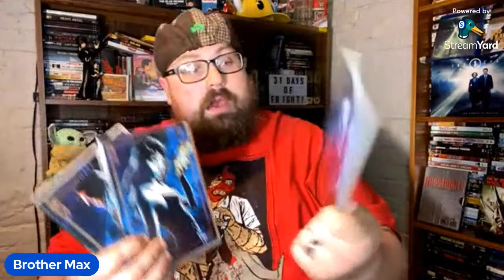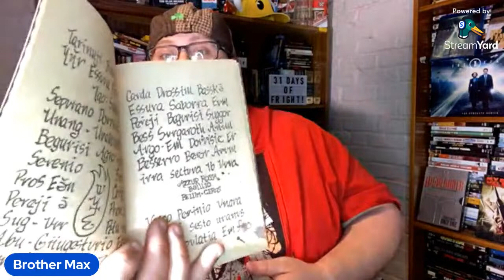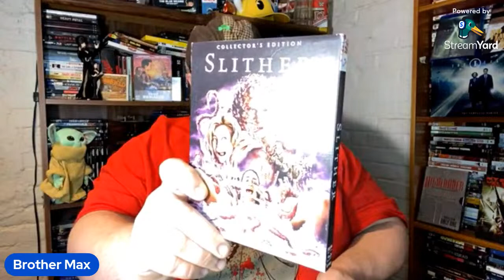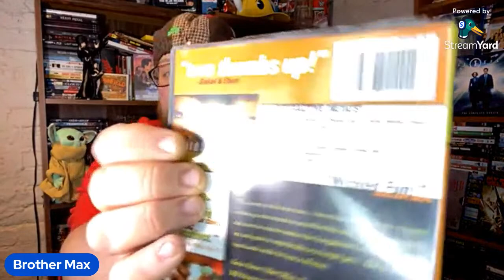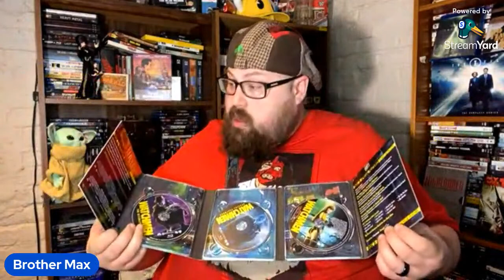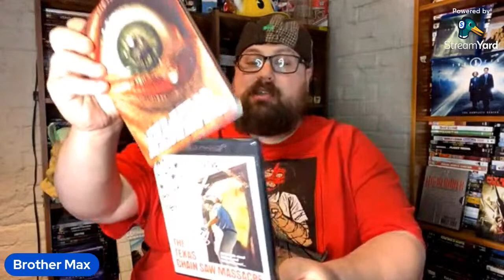My Double Dip Movie Collection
Showcasing some of my favorite double dips of buying the same movie a couple time over